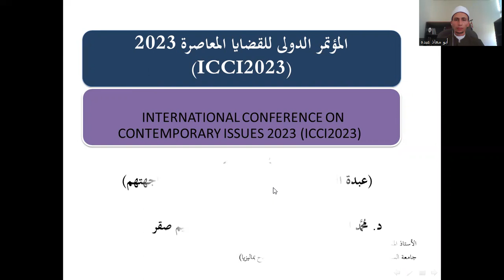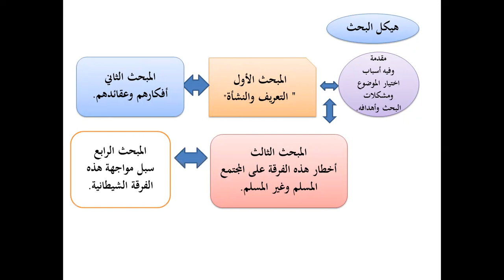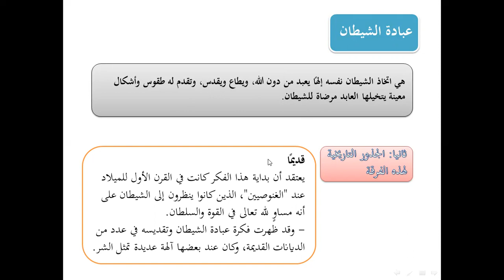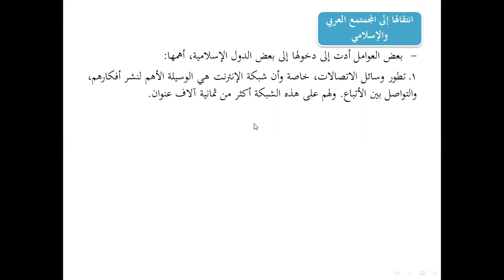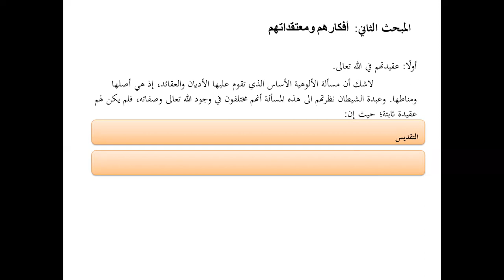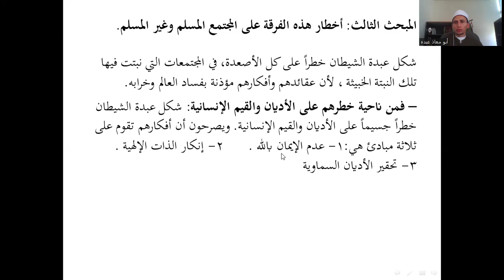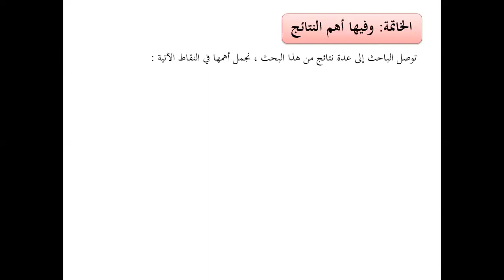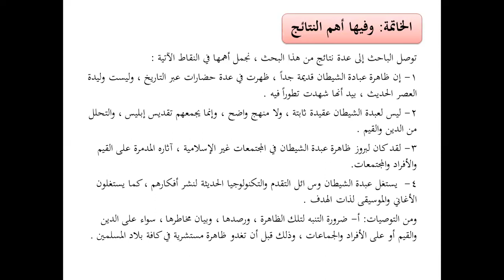PRESENTER 17: DR. MOHAMED EL SAYED MOHAMED ABDOU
INTERNATIONAL CONFERENCE ON CONTEMPORARY ISSUES (ICCI2023)
APRIL 9, 2023 [SUNDAY]

TITLE: SATAN WORSHIPERS IN THE ARAB WORLD RISKS AND WAYS TO DEAL WITH THEM